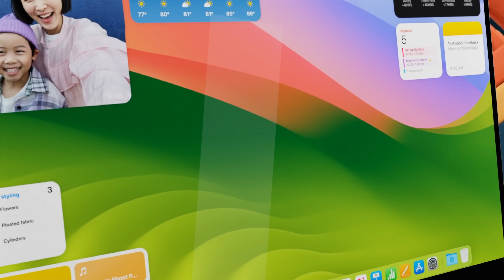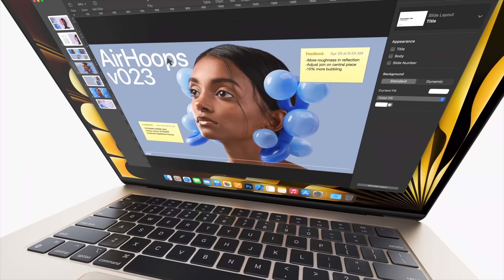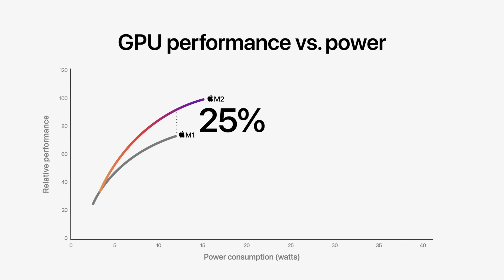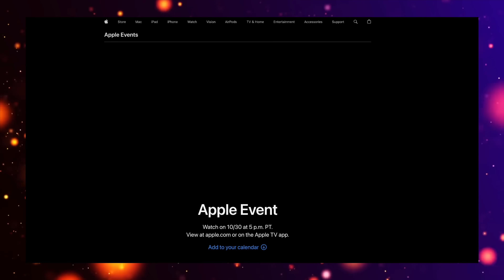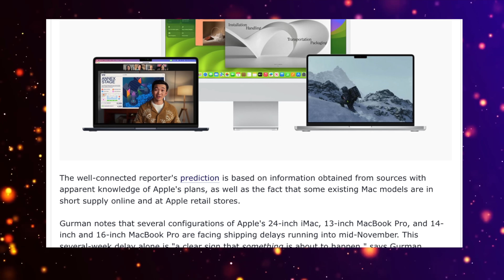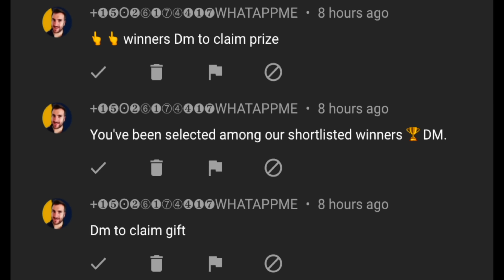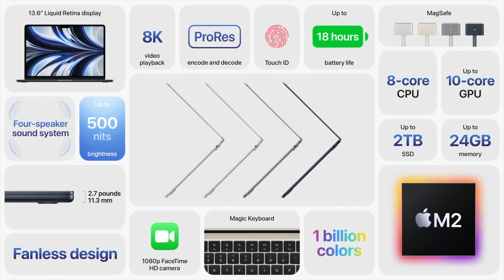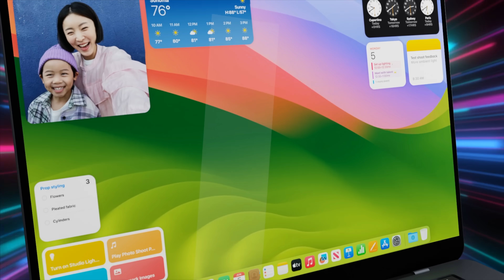M3 MacBook Air 2024 Release Date and Price - SPRING DATE LAUNCH?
Today lets go over if the Apple MacBook Air M3 will have a SPRING DATE LAUNCH in 2024? The NEW MacBook Air model is going to be getting the M3 Chipset that we have just got in the MacBook Pro M3 and the iMac.